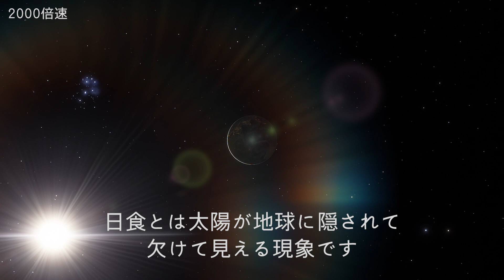【速報】月に住むあなたへ、日食のお知らせ（地球からは皆既月食）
地球に住む方は【2021年5月26日】皆既月食が見られます！

※この動画はネタ動画です。
「1日」などの定義が地球とは違うため、ご注意ください。

「街中からでも星が見たい！」
をコンセプトに、普段から街中で暮らしているリコットが動画を制作しています🌌